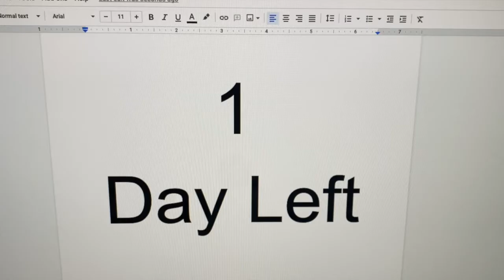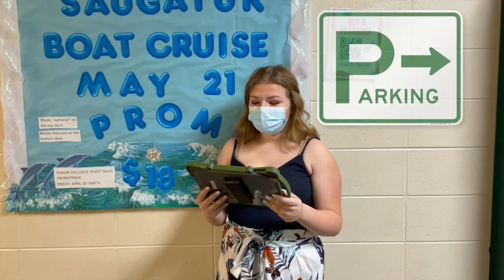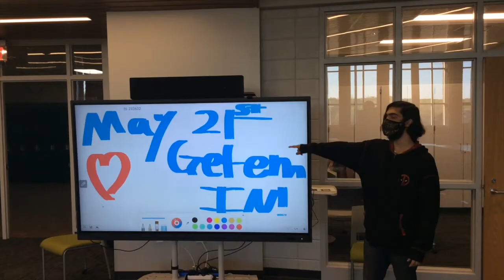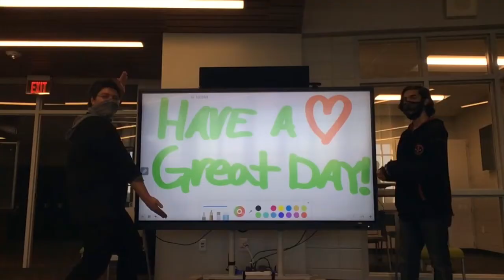Thurs May 20